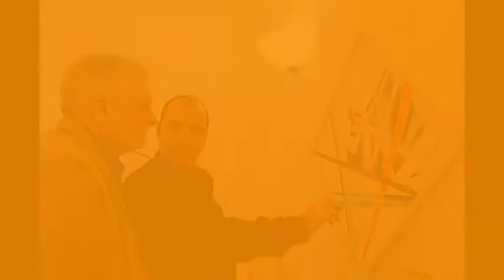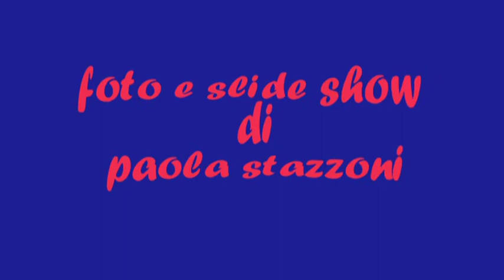Kevin Beary, mostra d'arte post-contemporanea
Maggio 2015
Pensione Bencistà, Fiesole